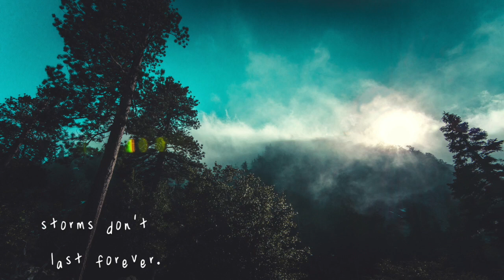Keys N Krates - Music To My Ears (feat. Tory Lanez)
Artist: Keys N Krates
Title: Music To My Ears (feat. Tory Lanez)
Vibes: 🔥🔥

Words for the mind, songs for the soul...